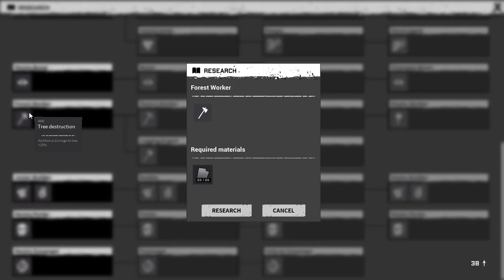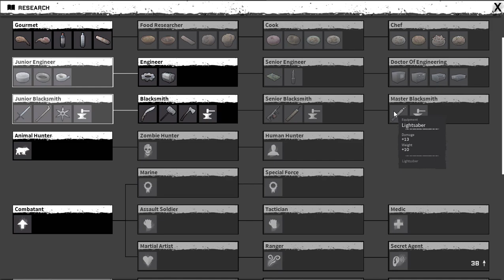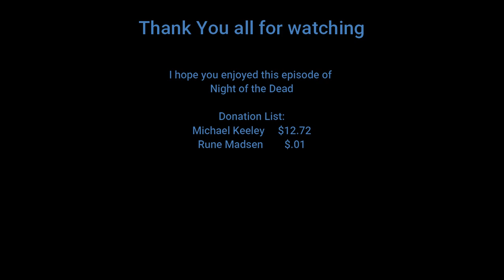First Horde Night - Night of the Dead EP:02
For those wishing to donate, I'll be including a link to PayPal below. All donations are greatly appreciated and names will be included on the end credits of each video.

In this episode, we take on our first horde after building the start of our horde base.